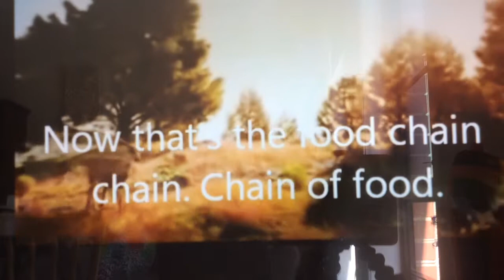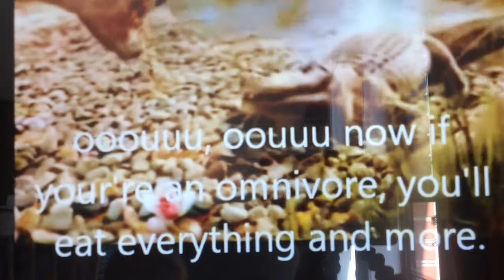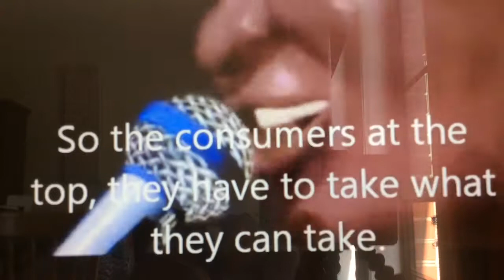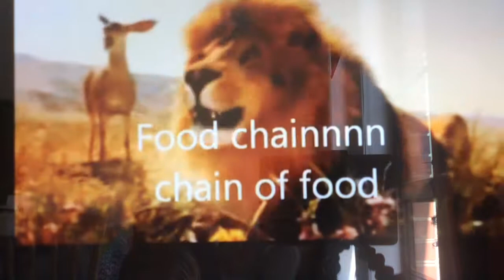Funniest video of all time